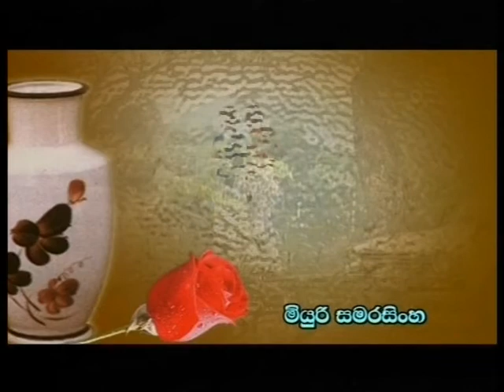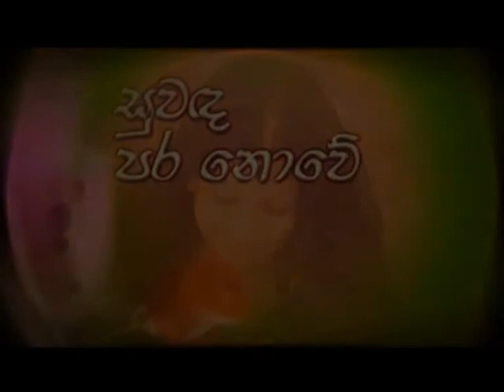MY TELE DRAMA "SUWANDA PARA NOWE"